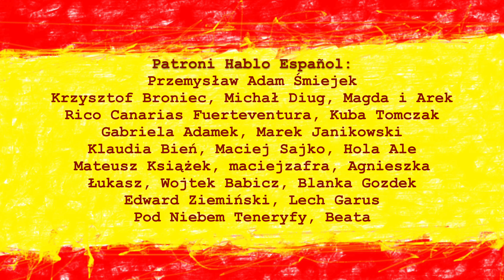Jak powiedzieć, że nie zaszkodzi, że warto coś zrobić i że ktoś jest zbędny po hiszpańsku | HE 214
Nauka hiszpańskiego z Hablo Español!

W tym odcinku porozmawiamy o wyrażeniu (NO) ESTAR DE MÁS w języku hiszpańskim!